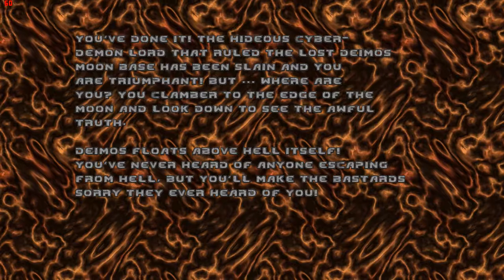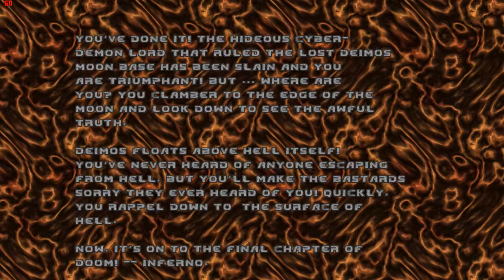Doom Project Brutality [P16] - Tower Of Babel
Mods:
- Project Brutality (im using version v3 but cant find it anywhere)